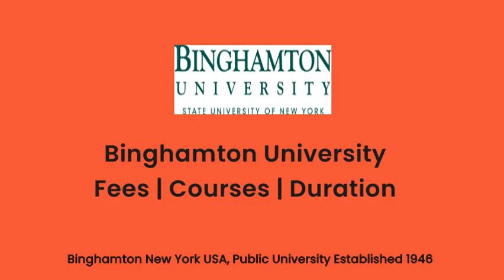Binghamton University - USA | Courses | Tuition Fees | Duration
BinghamtonUniversity Tuition Fees, Duration in Binghamton University for courses MBA, Master of Science in Accounting